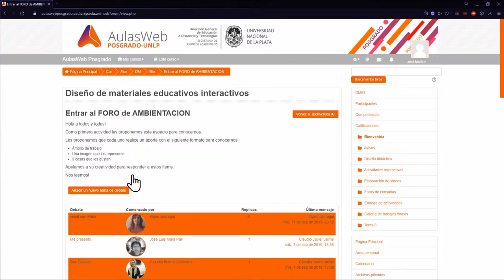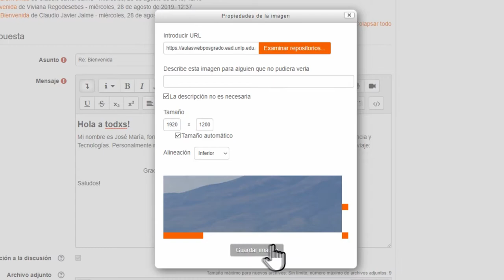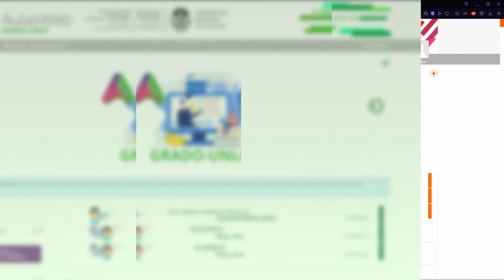Como participar en un foro, AulasWeb Grado y AulasWeb Posgrado